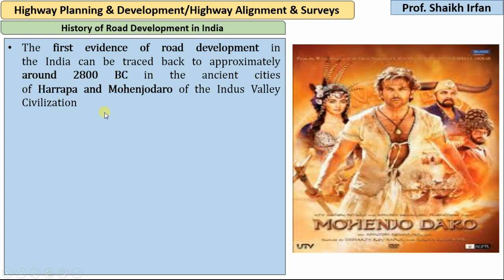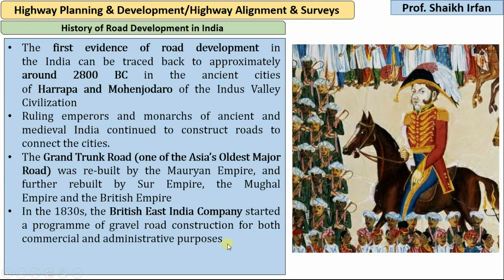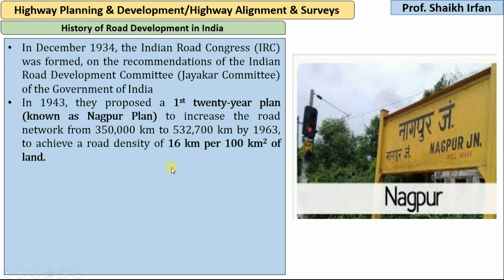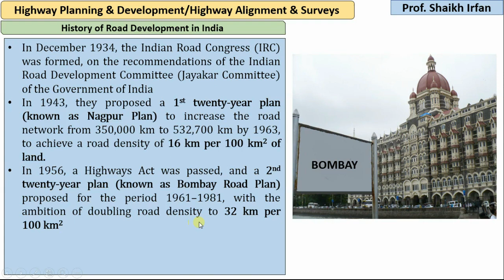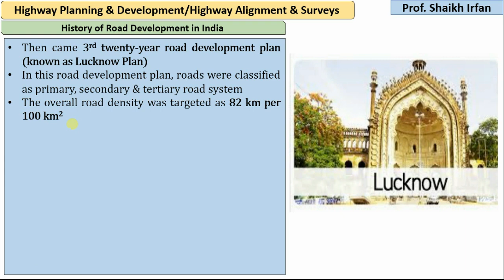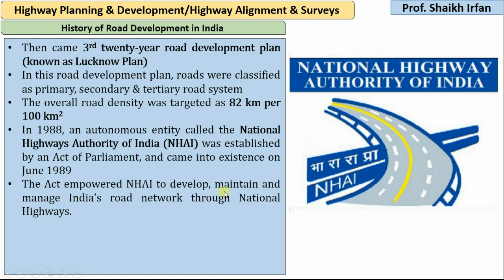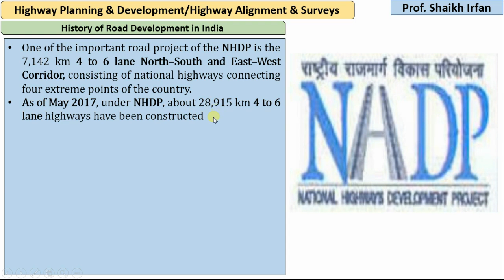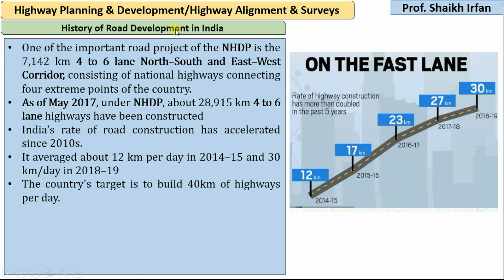History of Road Development in India - Prof. Shaikh Irfan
In this video, the topic of Transportation Engineering - 1 - "History of Road Development in India" will be discussed by Prof. Shaikh Irfan

This video should help you in answering the following questions
History of Road Development in India
Historical development of roads in India
History of Roads in India
Twenty year road development plan
Nagpur road plan
Bombay road plan
Lucknow road plan
History of roads in the country